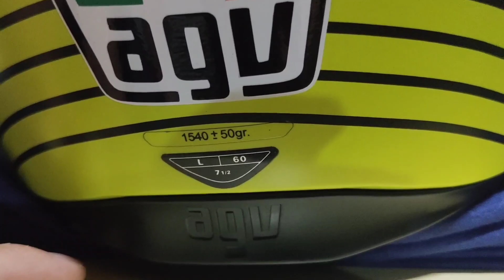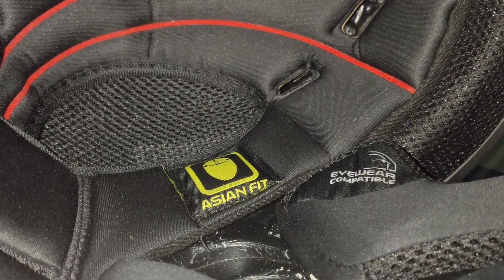#20 Review Singkat - Unboxing AGV K1 Edge 46 | Helm BARU selebrasi 100 subscribers !! PART